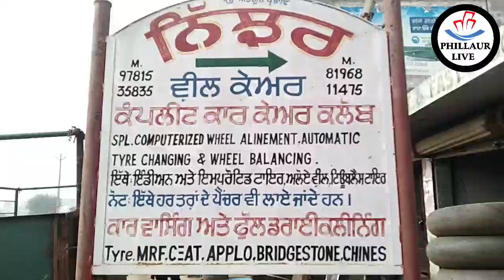ਫਿਲੌਰ ਚੋਰਾਂ ਵੱਲੋਂ ਚੋਰੀ ਦੀ ਵਾਰਦਾਤ ਨੂੰ ਫਿਰ ਦਿੱਤਾ ਗਿਆ ਅੰਜਾਮ ਚੋਰੀ ਕਰ ਮੋਟਰਸਾਈਕਲ ਚੋਰ ਹੋਇਆ ਫਰਾਰ